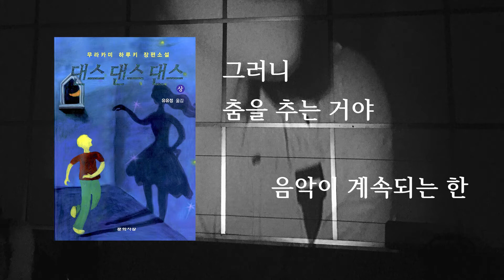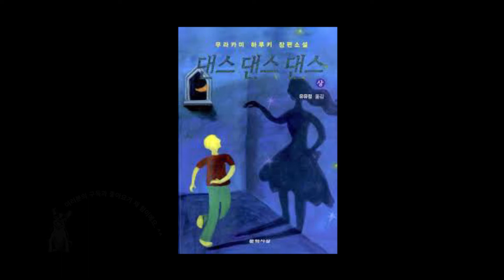[스푸트니크의 책꽂이] 무라카미 하루키 / 댄스 댄스 댄스 with 툴루즈 로트렉의 / In bed : The kiss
책과 그림과 음악이 함께 하는 [스푸트니크의 책꽂이],

오늘은
무라카미 하루키의 [댄스 댄스 댄스]를
툴루즈 로트렉의 [ In bed : The kiss] 와
디어 클라우드의 [사라지지 말아요]와 함께 들려드립니다.